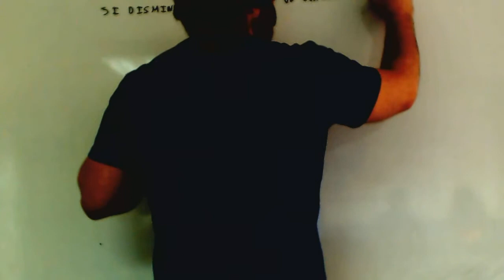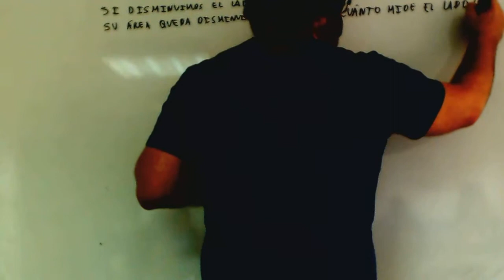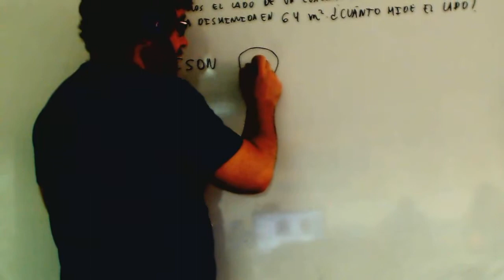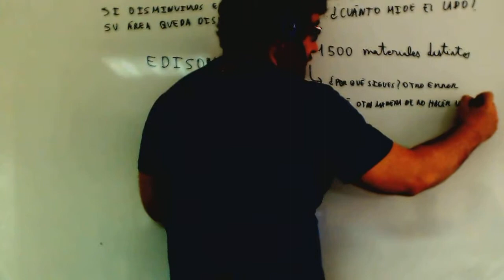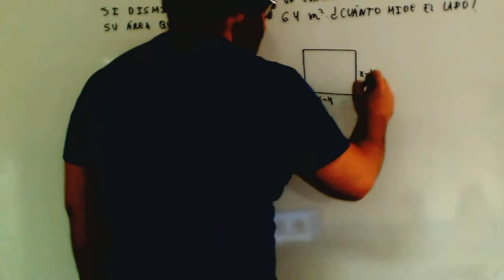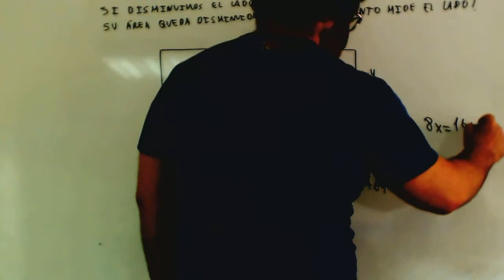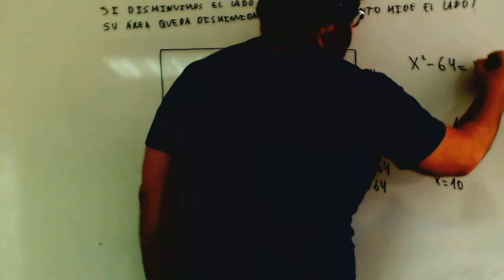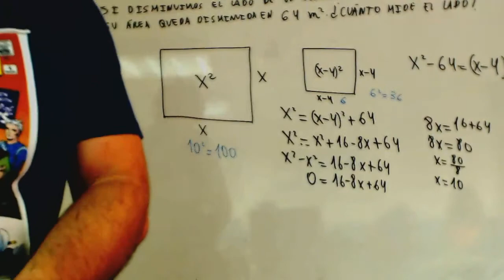Motivacion Problemas Matematicas Edison y la bombilla Academia Usero Estepona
Motivacion Problemas Matematicas Edison y la bombilla